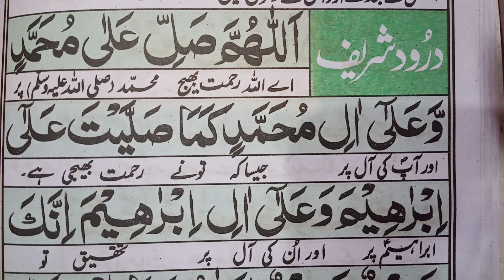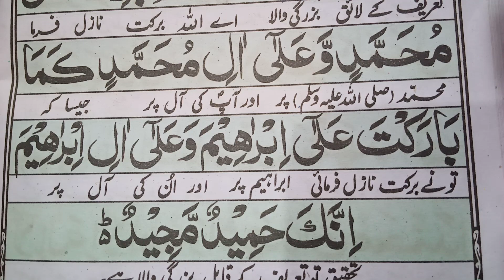Durood ibrahim| Durood sharif| Learn durood| dorood| Durood e namaz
1. durood ibrahim
2. durood sharif
3. learn durood
4. dorood
5. dorood sharif
6. dorood sharif with urdu translation
7. namaz durood
8. durood e namaz
9. Durood e ibrahim
10. Durood e ibrahim full
11. durood e ibrahim full in namaz
12. DUROOD IBRAHIM
13. DUROOD E IBRAHIM
14. durood e ibrahimi
15. DUROOD IBRAHIMI
16. durood ibrahim full in namaz
17.ibrahim
18.namaz
19 dorood
20.durood